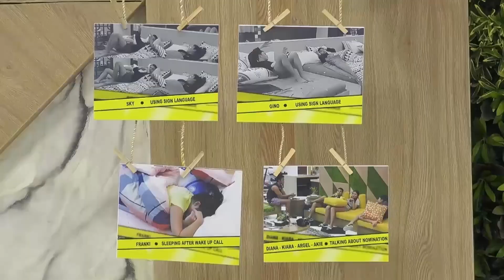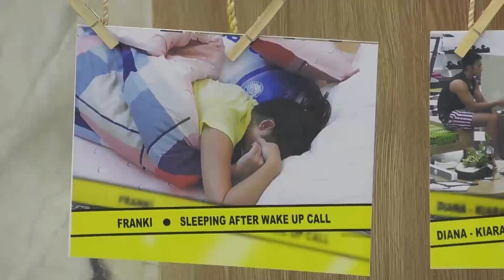Adult Housemates, nagulat sa kanilang mga violations | PBB OTSO Gold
The Adult housemates wake up to pictures of their violations inside the PBB house.